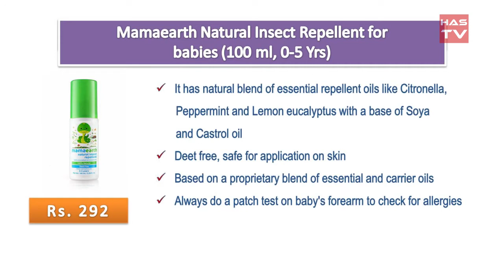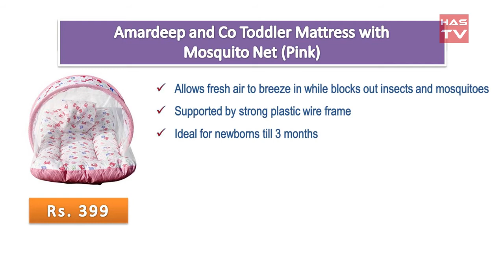Bedding Essentials for your Baby | NEWBORN ESSENTIALS You ACTUALLY Need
Bey Bee Quick Dry Baby Bed Protector (Firoza, Small, 70cmx50cm)

Mamaearth Natural Insect Repellent for babies (100 ml, 0-5 Yrs)

Amardeep and Co Toddler Mattress with Mosquito Net (Pink)

Brandonn 3 In 1 Baby Wrapper or Baby Blanket Cum Sleeping Bag Bedding (Multicolor, Pack of 2)

Littly Contemporary Velvet Baby Bedding Set (Pink)